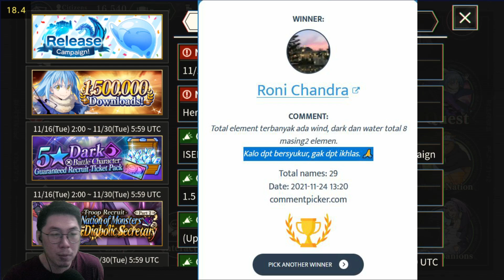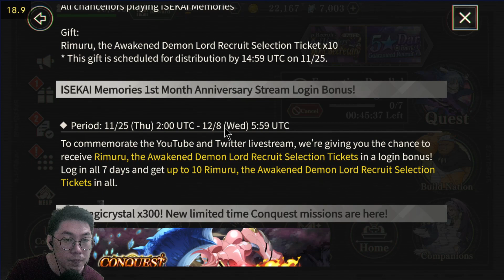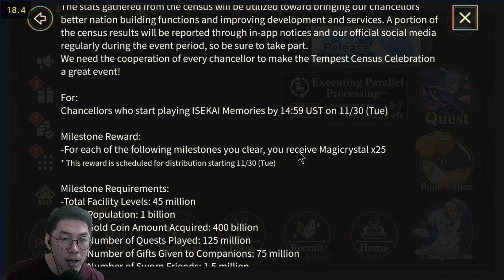1 Bulan Aniv Ada Apa + Pemenang Giveaway [Slime: Isekai Memories]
Yoo para penduduk Jura Tempest

Masih di game Slime Isekai Memories, Kali ini mau ngebahas ada update dan event apa di perayaan aniversary 1 bulan kali ini.